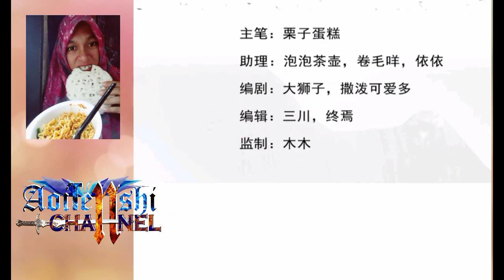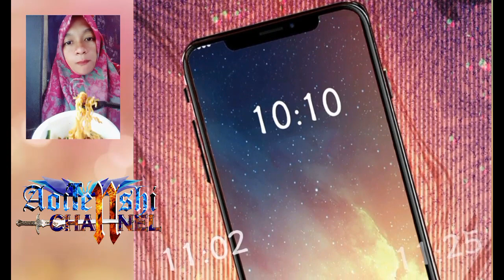I have 6 genius children from contract marriage chapter 52 [English indo]